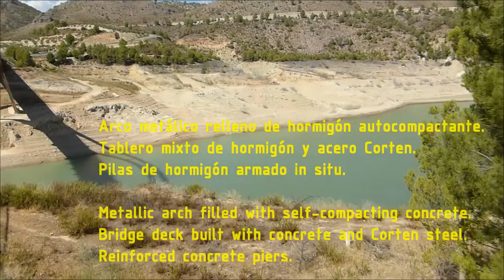Puente de La Vicaría en el embalse de La Fuensanta. Yeste (España)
Vídeo sobre el puente de La Vicaría, que cruza el embalse de La Fuensanta (río Segura), en el término municipal de Yeste (Albacete), España.
Se trata de un puente de tablero mixto sostenido por pilas de hormigón armado y un arco metálico de 168 m de luz.